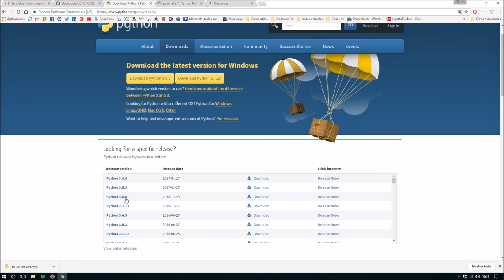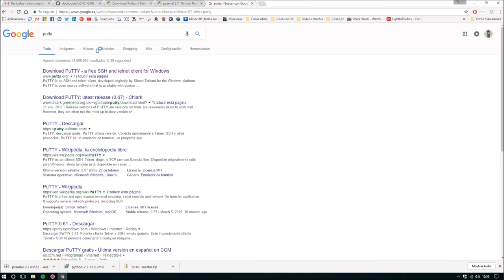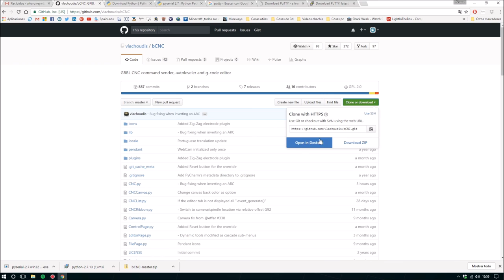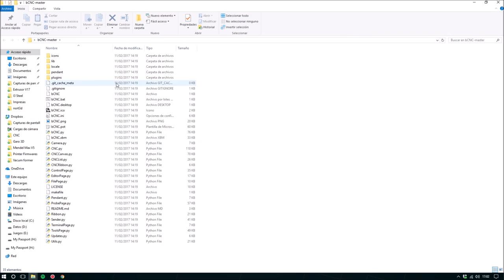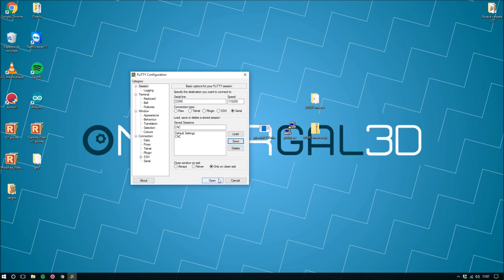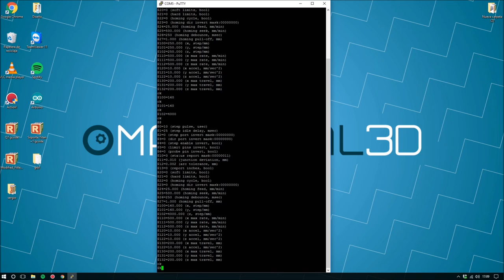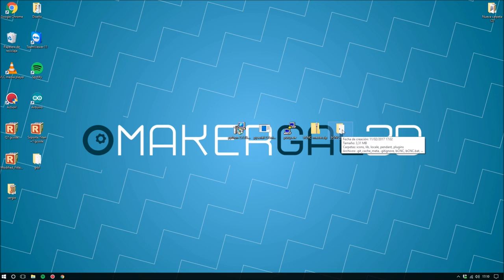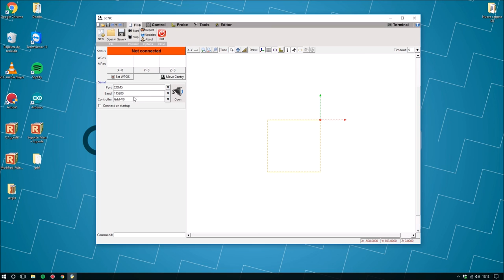PrusaManía - Cap 17 - Instalando Bcnc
En este capítulo instalaremos todos los programas necesarios para usar bcnc en windows